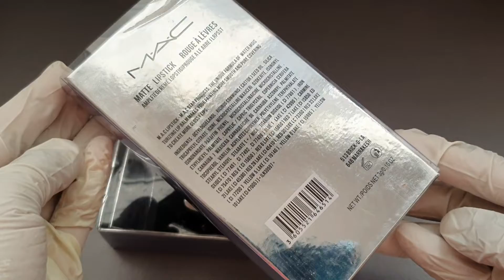M.A.C Matte lipstick set | Beauty life Uk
These items are for sale.
Everything is shipping worldwide.